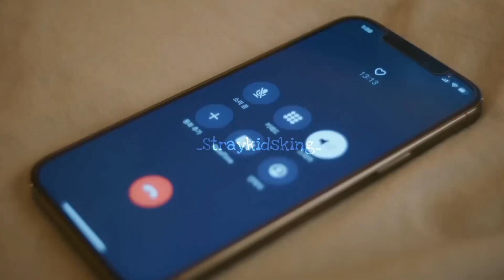MORE THAN FRIENDS (minsung) video fantic